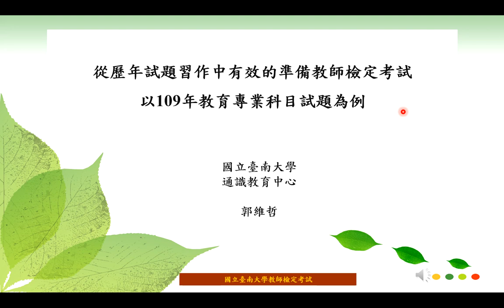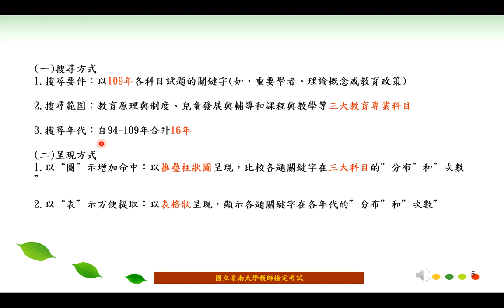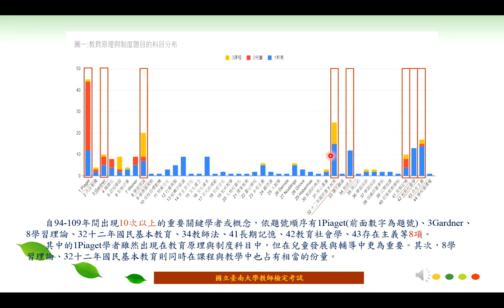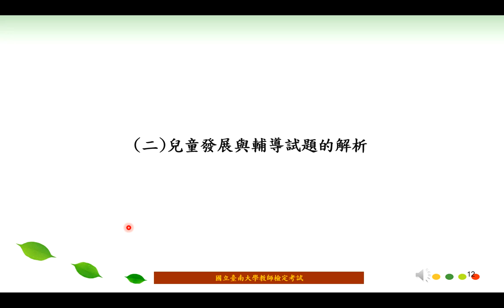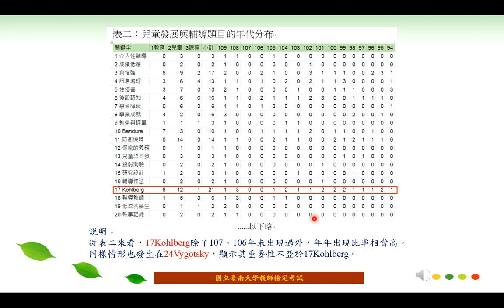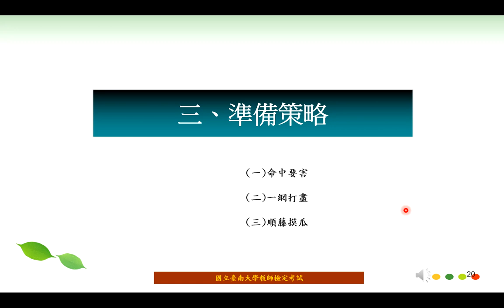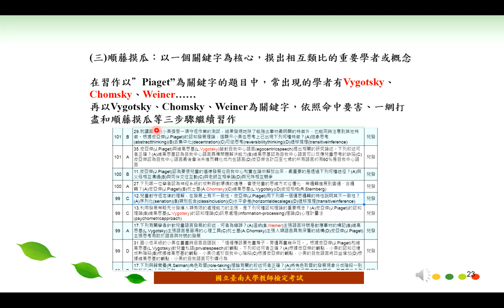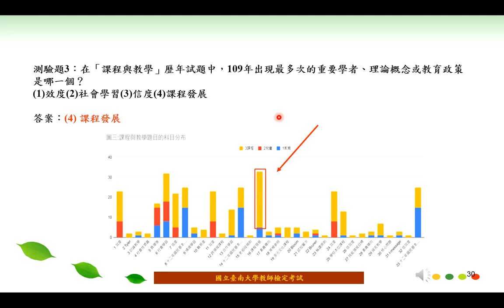國立臺南大學 核心概念影片【從歷年試題習作中有效的準備教師檢定考試--以109年教育專業科目試題為例】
授課教師：國立臺南大學通識教育中心　郭維哲 老師